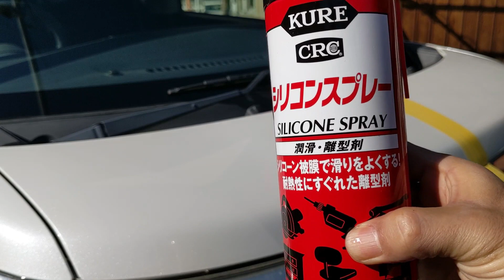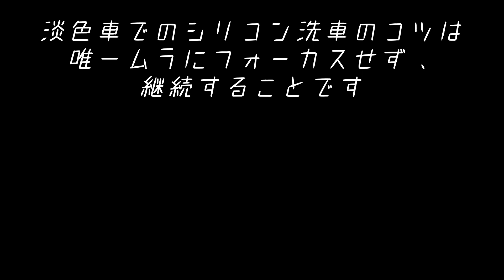【注意喚起】淡色車のシリコン洗車は難しい！知っていることが大事！勘違いを起こさないためのシリコン洗車★silicon car wash｜洗車好き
【シリコンKF-96 スターターセット発売中】

【カルナバシリコンセットお試し用　ラクマで販売中！】

【おススメ　0からシリーズ】

【初級編】必見！シリコン洗車HOW TO☆
あなたもシリコン洗車で簡単に輝く愛車☆

【油膜関係】

手洗い洗車　車コーティング　洗車　シリコンコーティング　KF-96
洗車コーティング　信越シリコン　シリコーン　DIY　シリコンムラ
デポジット

まさるTV masaru車チャンネル様動画

【洗車中、視聴者に見つかった！】完全個室洗車場で洗車中、

わちゃめちゃじゃけえ。様

【シリコン スターターセット ラクマで発売中！】

【SOFT99 モビルフォーマー、フォームガン】

【WILLSON 泡仕立てシャンプー】

【KURE シリコンスプレ－】

【タカギ(散水ノズル プログリップガーデンシャワー 園芸 】

撮影カメラ
【Google Pixel 4 128GB Just Black】